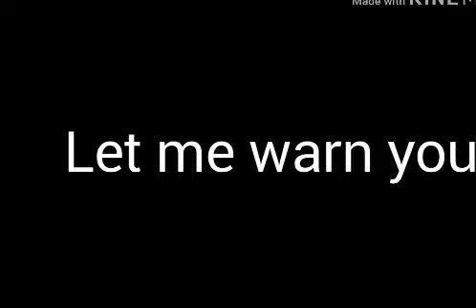Cash Me Outside Girl Diss Track!